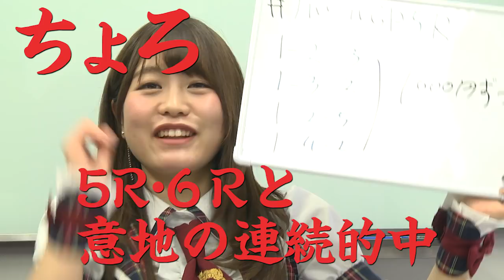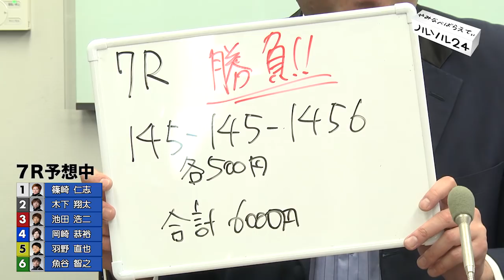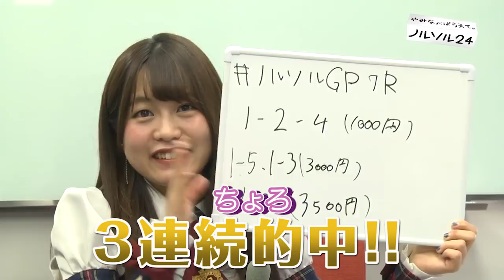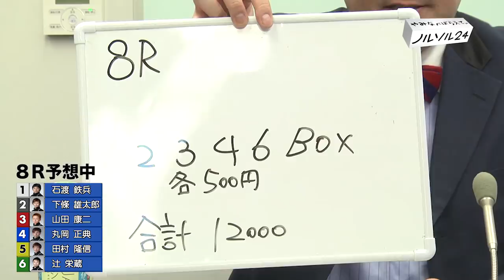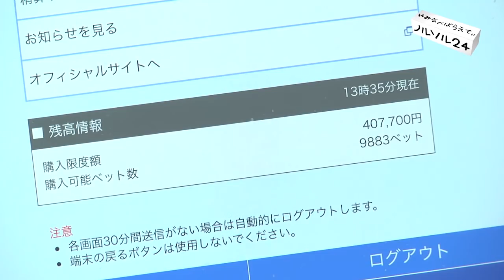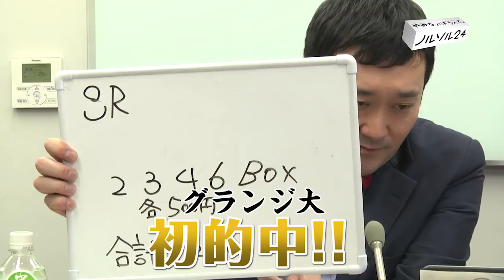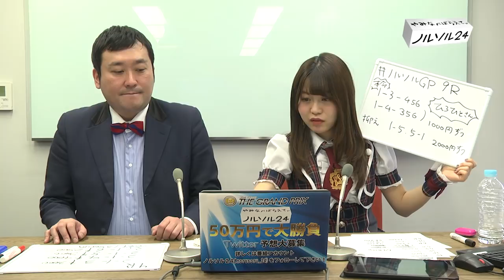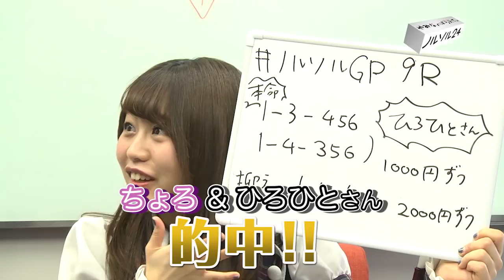第32回グランプリ 50万円で大勝負！ 第参話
12月24日に放送した生放送のダイジェスト版その３です。
大勝負を行うのはグランジ大とバクステ外神田一丁目 弘松菜摘の二人。

番組史上最高金額の大勝負！果たして結果はどうなったのか？
2017年最高の大勝負の記録、ぜひご覧ください！

出演：グランジ大・弘松菜摘 (バクステ外神田一丁目)